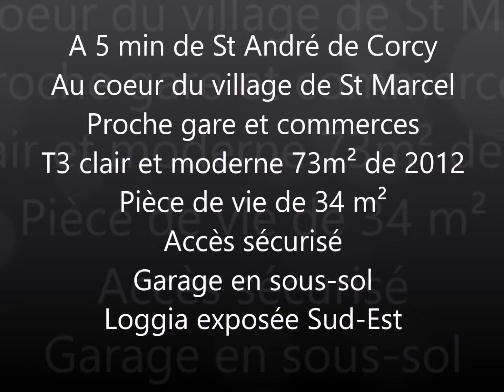APPARTEMENT CLAIR ET MODERNE 73 M² SECTEUR ST ANDRE DE CORCY / VILLARS LES DOMBES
Secteur Saint André : Bel appartement dans copropriété récente (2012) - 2 chambres, loggia - garage
Plein centre (écoles, commerces, gare TER LYON BOURG, 3 kms de Saint André de Corcy, 7 kms de Villars ...)

Venez découvrir cet appartement de 73.3m² (T4 transformé en T3) comprenant une entrée avec placard, une lumineuse pièce à vivre avec cuisine équipée (donnant sur loggia exposée S-E), deux chambres avec placards muraux (13.4 et  10.7m²), salle de bains moderne et un dégagement.

Vous profiterez d"un garage simple en sous-sol avec accès sécurisé.

Nombreux rangements, huisseries PVC avec volets roulants, déco actuelle, copropriété édifiée en 2012, ...
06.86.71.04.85